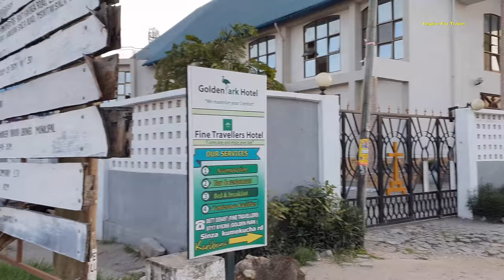Sinza Dar Es Salaam In 2022 l Developing Fast In 2022 ! 🇹🇿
Sinza Dar Es Salaam In 2022  On todays episode we explore Sinza an area located in dar es salaam.

Sinza is an administrative ward located near the Kinondoni district of the Dar es Salaam Region of Tanzania.